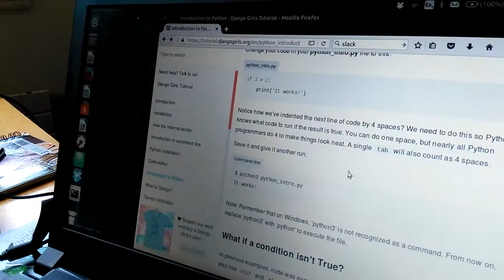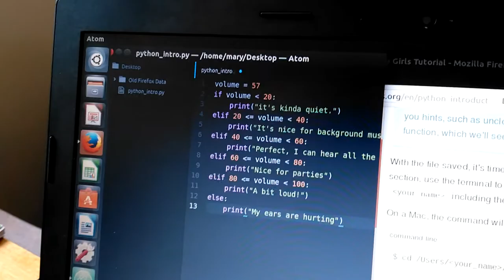Mary is a Django Girl at PyCon UK